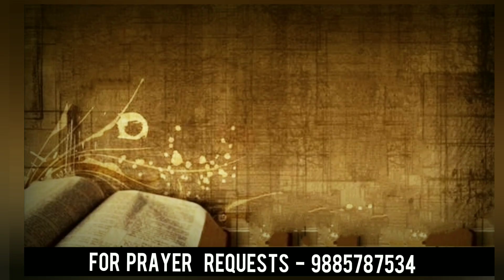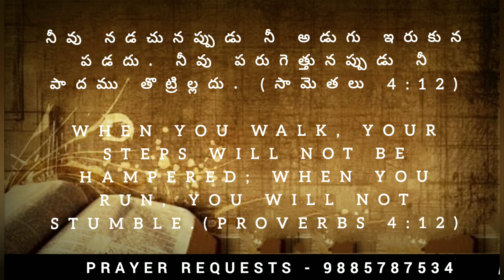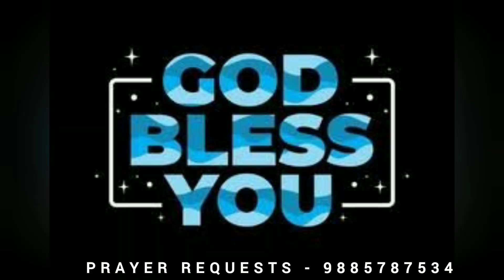Today's promise 16.10.2024|| Showers of Blessings || Daily Bible Meditations for Spiritual Growth